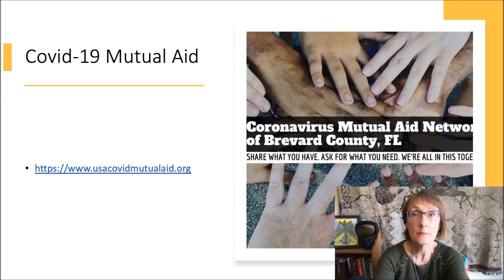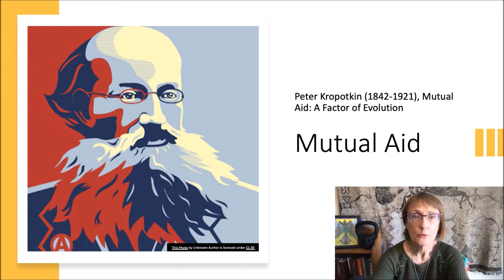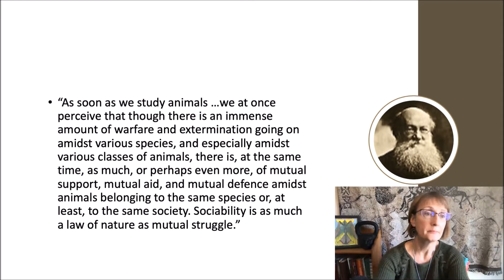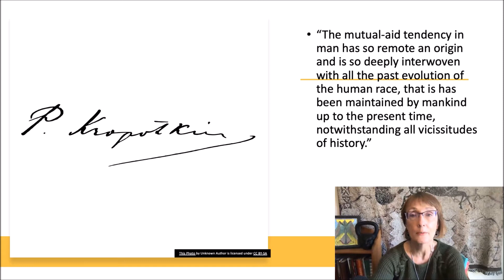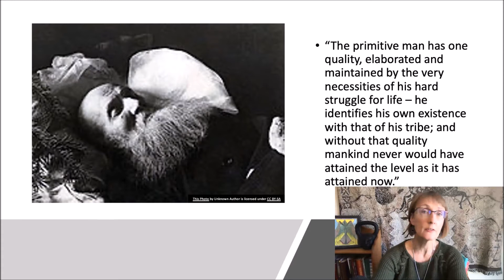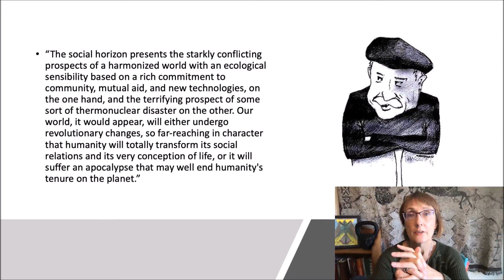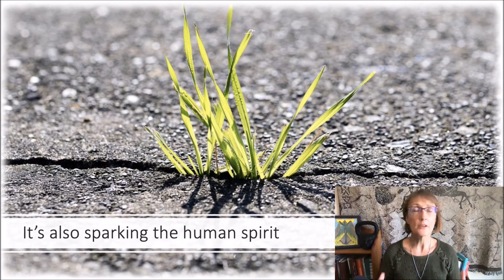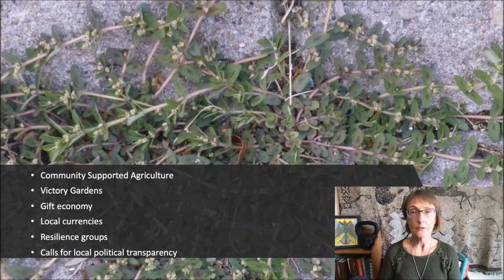Origins of "Mutual Aid" and Why It's Getting Popular-- Desert v Green State (3)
Launching off the interplay between the Desert Manifesto and Eckersley's Green State, I discuss the meaning and place of the anarchist value and strategy of mutual aid. I talk a bit about the origins of the concept of mutual aid, and some of the reasons why this idea is becoming popular now.